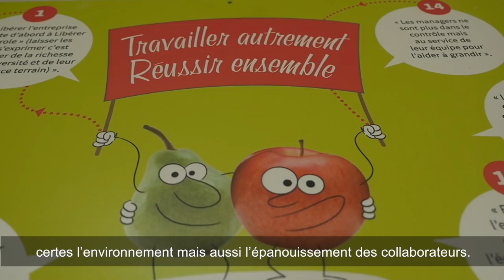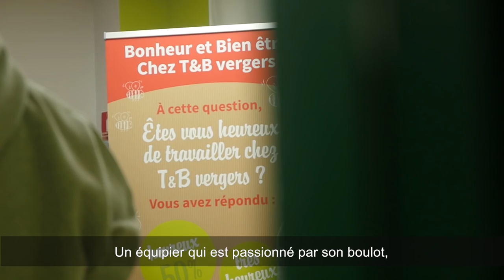Trophées de l'Economie Responsable 2018 - T&B Vergers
[Mention OR - Trophées de l'Economie Responsable 2018]
T&B Vergers et l'Happycoolture : bien-être des collaborateurs et gouvernance partagée
Bonne Pratique à lire et partager :

Découvrez en un peu plus sur les Trophées de l'Economie Responsable, vous serez peut-être le prochain lauréat :